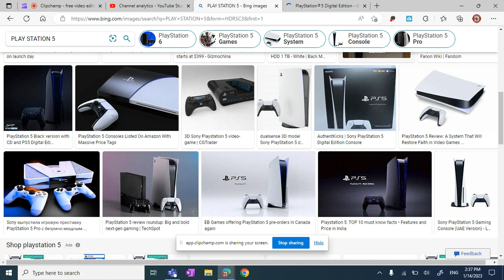MY GAMING COMPUTER WASNT TURNING ON AT ALL THIS MORNING I FIXED THE ENGINE